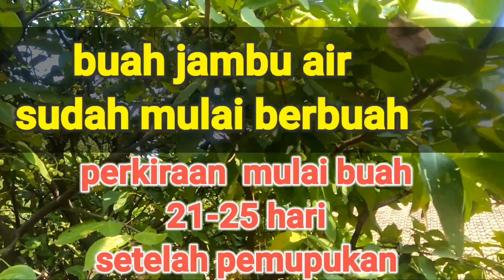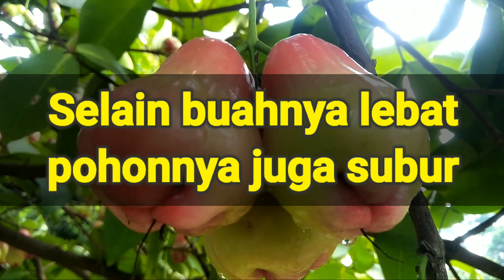Perangsang Buah Murah ( memanfaatkan bumbu dapur )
salam Sobat Pohon ...
kali ini sobat pohon akan membagikan tutorial pemupukan perangsang buah  harga murah,yaitu memanfaatkan bumbu dapur. mecin merk apa saja

caranya :
- larutkan mecin Rp1000 ke wadah,lalu tuangkan air dingin sekitar 1 liter,aduk rata
- gali tanah sekitar 7-8 cm,agar akar pohon dapat menyerap pupuk yang sudah di larutkan
- jarak gali dari batang pohon sekitar 25 cm
- tuangkan sekeliling batang pohon yang sudah di gali. tutup lagi dengan tanah.

note: bagusnya sore hari

semoga bermanfaat
salam

SOBAT POHON